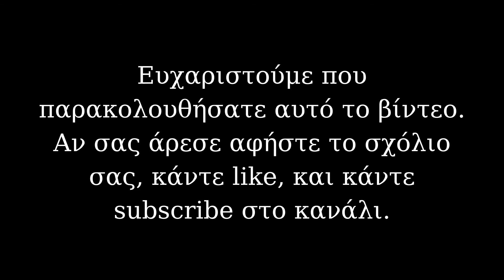Set & Match - Playthrough (Greek)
Ένα set από το παιχνίδι επιδεξιότητας Set & Match. Ένα διασκεδαστικό παιχνίδι, χωρίς δύσκολους κανόνες, που εξομοιώνει σε καλό βαθμό έναν αγώνα τένις.